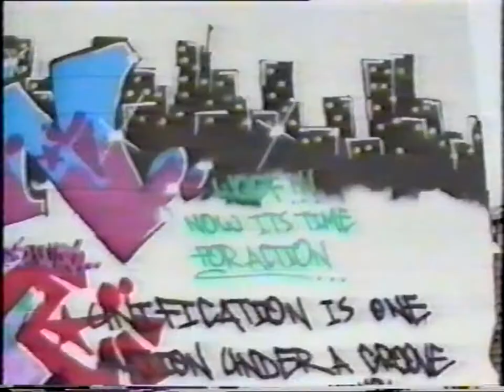Queen + Rehearsal at Bray Studios 1992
Filmed by DoRo Productions